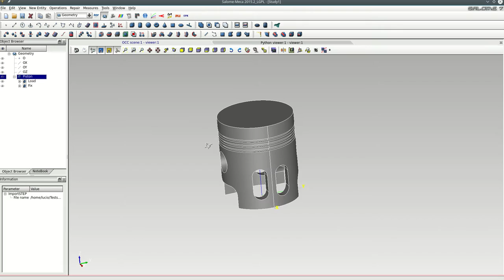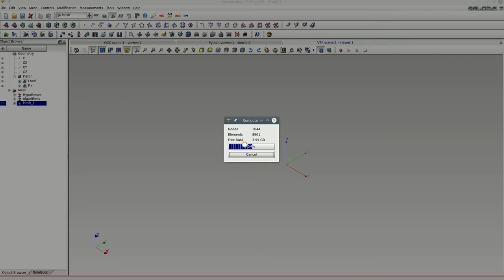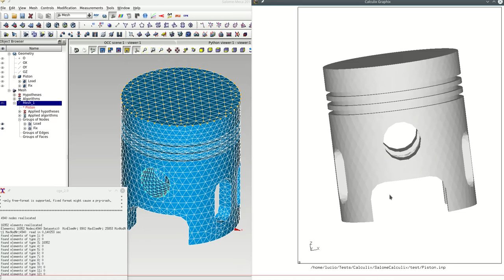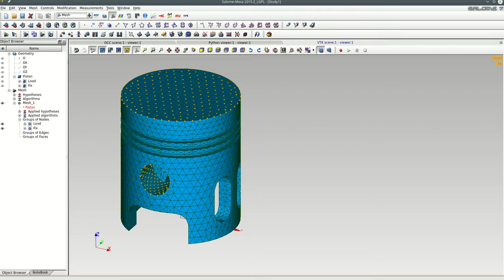Salome Mesh to Calculix tests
Development of a script with which we can work with meshes and generated groups in Salome with Calculix.
Optionally also we can see the results directly in CGX

Excuse my bad English.